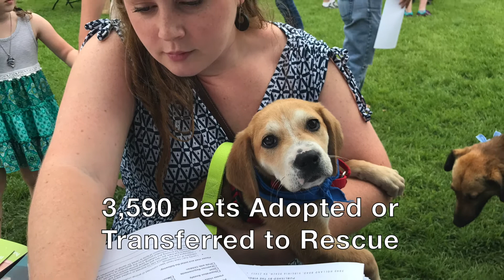VBSPCA 2017 Annual Video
Virginia Beach SPCA's Annual video for the fiscal year 2017 - highlights throughout the year, thanks to our generous supporters!